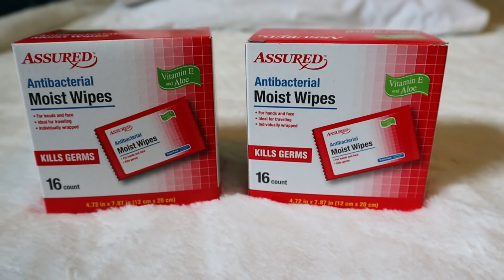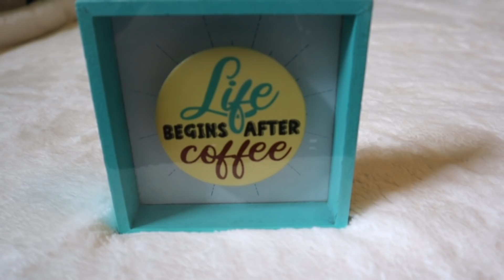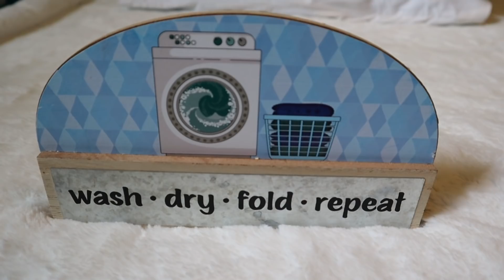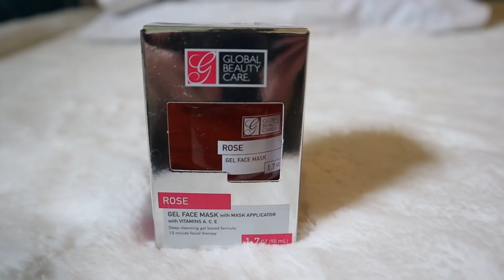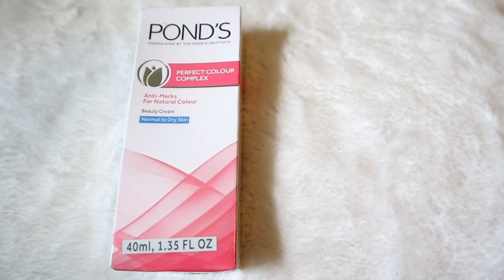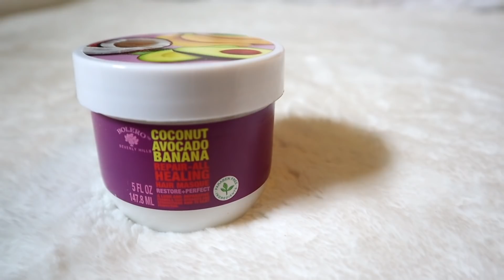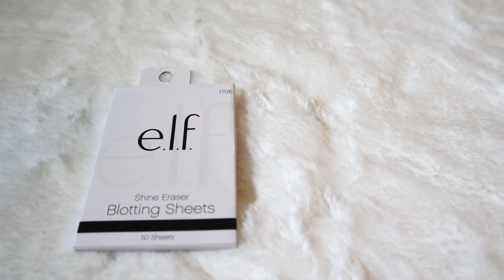Compras-Que compre en la tienda de el dollar tree.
Dios me los bendiga bienvenidos a un nuevo video,hoy les quiero compras estas compras que he realizado en la tienda de el dollar tree.Estas son unas compras acumuladas que he hecho con cosas necesarias para el hogar espero les guste y me dejen su LIKE.

Usa mi codigo:Yamil-NUNRBLBP